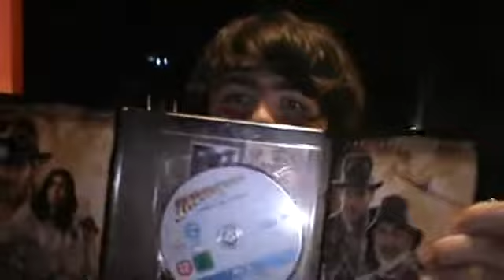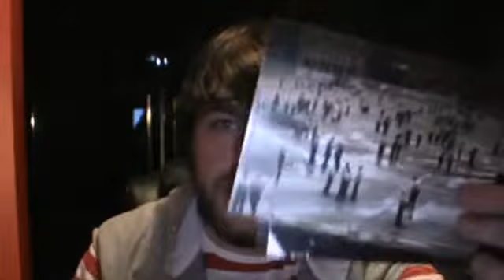Blu-ray Update: Indiana Jones and Steelbooks 22/10/2012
Blu-ray update video for the date of 22/10/2012, and in this episode I show oof the Indiana Jones Collection, 3 new Steelbooks and one of them include The Shawshank Redemption, a 3D film and many more.